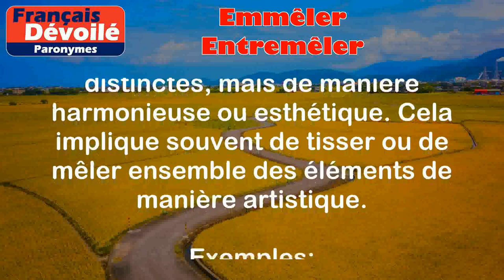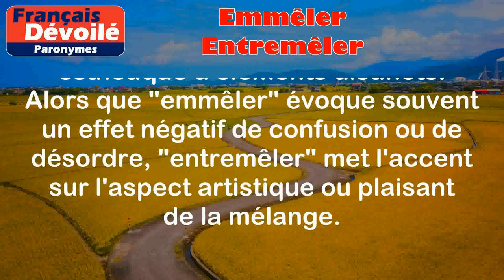Emmêler et Entremêler (Paronymes)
Emmêler :
Verbe transitif qui signifie mélanger ou enchevêtrer des choses qui étaient plutôt ordonnées ou séparées. On peut aussi l'utiliser pour décrire un enchevêtrement de fils, de cheveux, ou d'idées.

Exemples :
- Je me suis emmêlé les cheveux en me réveillant.
- Les câbles de l'ordinateur sont tous emmêlés.
- Les différentes idées se sont emmêlées dans ma tête.

Entremêler :
Verbe transitif qui signifie mélanger ou associer des choses distinctes, mais de manière harmonieuse ou esthétique. Cela implique souvent de tisser ou de mêler ensemble des éléments de manière artistique.

Exemples :
- La tapisserie est composée de différents fils entremêlés.
- Les différentes saveurs s'entremêlent dans ce plat.
- Les branches des arbres s'entremêlent pour former une belle canopée.

Différence entre les deux mots :

La principale différence entre les deux mots réside dans le fait qu'"emmêler" décrit un désordre, un enchevêtrement désorganisé, tandis que "entremêler" est associé à une harmonie, à une association esthétique d'éléments distincts. Alors que "emmêler" évoque souvent un effet négatif de confusion ou de désordre, "entremêler" met l'accent sur l'aspect artistique ou plaisant de la mélange.